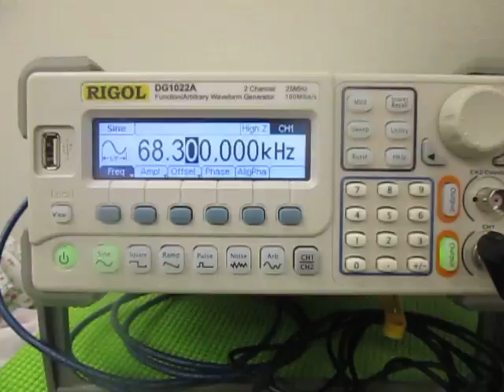超音波（発振制御）プローブ （超音波システム研究所 ultrasonic-labo）